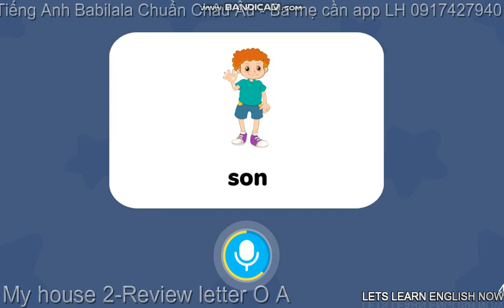Tiếng Anh Babilala miễn phí cho bé học mỗi ngày rất tuyệt vời-My house 2- letter O A-LV225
Mẹ bé đã xin phép chủ app Tiếng Anh Babilala qua zalo của Ban giáo vụ Edupia và Babilala để đăng tải video bài học giúp ba mẹ cho bé xem trên tivi và tải MP3 về cho bé nghe loa để kết hợp học app Tiếng Anh Babilala hiệu quả nhất.

Video là tôi quay lại màn hình quá trình con học của app học Tiếng Anh mình mua cho con. Chúng tôi cam kết sẽ hợp tác giải quyết nhanh nhất. Chân thành cảm ơn!

Mẹ bé có bán rất nhiều app học Tiếng Anh cho bé như: Monkey Junior, Monkey Stories, Monkey Math, Vmonkey, Babilala, Edupia, Kids up, Siêu trí nhớ học đường, Enpro, Khóa học đánh vần Tiếng Anh, Khóa học luyện nói câu có ngữ điệu (có khóa học online, học qua zoom). (Giá khuyến mãi yêu thương cho cả nhà như sau mua 1 tặng 1. VD mua bất kỳ khóa monkey nào sẽ tặng Babilala, Mua khóa Babilala sẽ tặng siêu trí nhớ học đường, Mua Enpro tặng Edupia, Mua kids up tặng khóa học đánh vần Tiếng Anh.). Thời gian khuyến mãi có hạn. Ba mẹ tranh thủ mua sớm để được nhận khuyến mãi.
Giá niêm yết của tất cả các app bán công khai trên truyền thông như sau. Mình sẽ bán đúng giá và kèm theo khuyến mãi để không vi phạm chính sách về giá các nhà sản xuất yêu cầu.
1. Monkey Stories: 1 năm 499k, trọn đời 1499k
2. Monkey Junior: 1 năm 499k, trọn đời 1499k
3. Babilala: 1 năm 890k, trọn đời 1490k
4. Edupia: 1 năm 890k, trọn đời 1490k
5. Kids up: 1 năm 490k, trọn đời 1290k,
6. Siêu trí nhớ học đường trọn đời 2389k
7. Reading Master [Bình dân học vụ]: trọn đời 590k (Cách đọc đúng mọi từ tiếng Anh trong 4 bước, học đến đâu đọc ngay đến đấy kèm tài liệu luyện tập liên tục)
8. Basic Rules (Đánh vần Cơ bản): trọn đời 590k (Sử dụng cho các từ  thường gặp nhất trong đời sống, 1 quy luật, đọc ngàn từ. Không cần bắt chước. Không cần file âm thanh)
9. Premium Rules (Đánh vần Nâng cao):  trọn đời 790k (Hoàn thiện Tiếng Anh với cách đọc các từ dài và khó 1 quy luật, đọc ngàn từ. Không cần bắt chước. Không cần file âm thanh.)
(Nội dung khóa học 7,8, 9 Ba mẹ không có điều kiện mua thì vào đây học
10. Speaking Rules [Nói câu theo Quy luật]: trọn đời 890k (Ở khoá học này bạn sẽ được tiếp cận và ôn luyện liên tục về các quy tắc nói câu để thành thục nói bất kì câu Tiếng Anh nào như người bản ngữ.) (nội dung khóa học
11. Nói tiếng Anh cho công việc:  trọn đời 990k (Khóa học gồm 28 Bài giảng hướng dẫn bạn nói các câu tiếng Anh trong sinh hoạt hàng ngày và trong giao tiếp công việc bằng Quy tắc thay vì bắt chước và học vẹt)
Có khóa học online 1-1 cho học thử miễn phí. Ba mẹ có bé từ 3-14 tuổi đăng ký cho bé học thử nha. Được học miễn phí ngại gì không thử.
1. HƯỚNG DẪN CÁCH TỰ TẢI MP4 và MP3 tất cả các level của Little Fox

2. Tổng hợp sơ đồ tư duy (mind map) từ lớp 1 đến lớp 5 và rất nhiều chủ đề khác.

7. Ba mẹ có bé dưới 4 tuổi cần học liệu cho bé chơi thì ấn vào link này nha.
8.  Hướng dẫn cách tải trọn bộ Tiếng Anh Little Fox 9 level gồm MP3, MP4, PDF 200GB tại đây. Ba mẹ cần tài liệu cố gắng đọc hết bài viết và làm theo hướng dẫn để biết cách nhận tài liệu không mất phí nha.

"BA MẸ KHÔNG CẦN TÀI LIỆU NHƯNG THẤY KÊNH HỮU ÍCH THÌ CHIA SẺ ĐỂ GIÚP NHỮNG BÉ KHÁC CẦN CÓ TÀI LIỆU HAY ĐỂ HỌC. NHƯ VẬY LÀ BA MẸ ĐÃ LÀM PHƯỚC RỒI Ạ.
CHÚC TẤT CẢ BA MẸ TÌM ĐƯỢC TÀI LIỆU PHÙ HỢP CHO CÁC CON VUI HỌC VÀ ĐẠT KẾT QUẢ TỐT. CHÚC CẢ NHÀ BÌNH AN, HẠNH PHÚC VÀ THÀNH CÔNG"